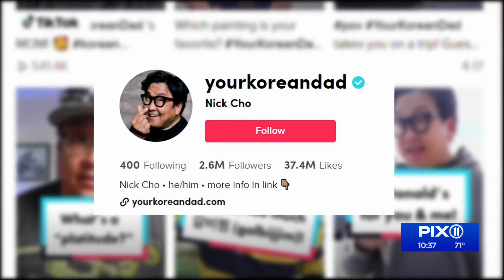Your Korean Dad: Nick Cho talks viral TikTok origins and what's next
Nick Cho has built a massive social media following with his "Your Korean Dad" TikTok account.

Cho has garnered millions of followers by just doing regular dad stuff, but in his own unique, uplifting way.

The real-life father of two teens told Marysol Castro that his viral clips come from just doing everyday activities while spreading positive vibes in his own unique way.

Cho recently launched his Your Korean Dad YouTube channel for expanded content in the same vein as the beloved TikTok account.